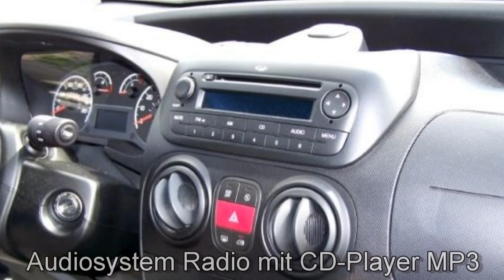Fiat Hamburg Fiat Professional Fiorino Kastenwagen Multijet 00266130 FCA Motor Village Berlin jetzt